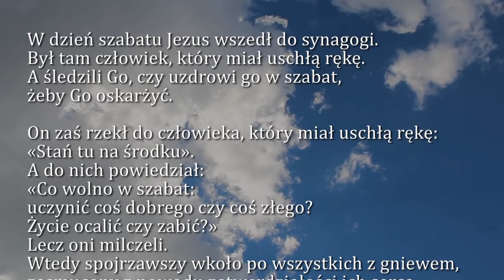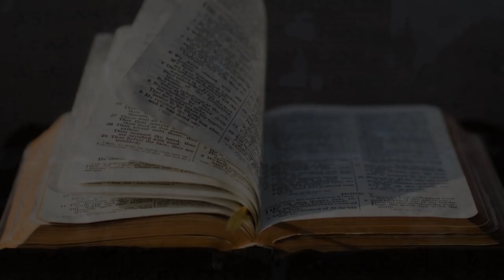Dobra Nowina na dziś | 22 stycznia - Środa, II tyg. zwykłego